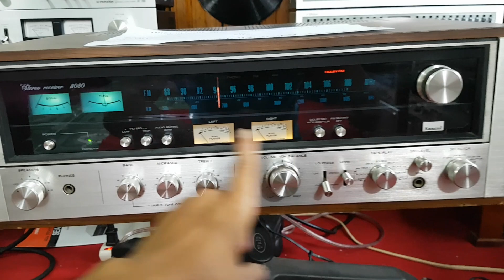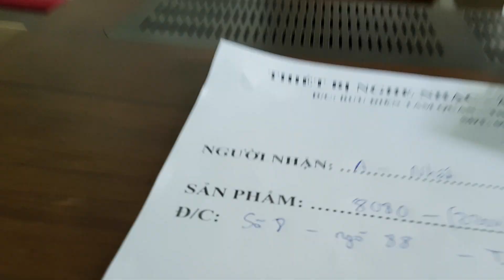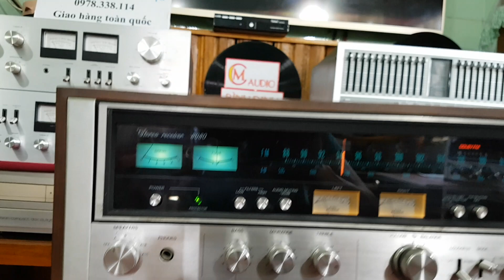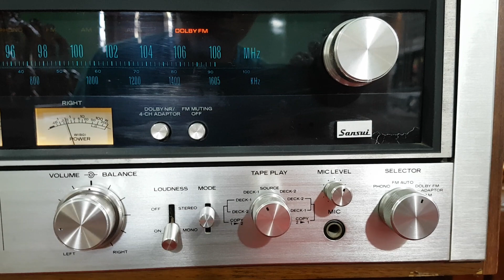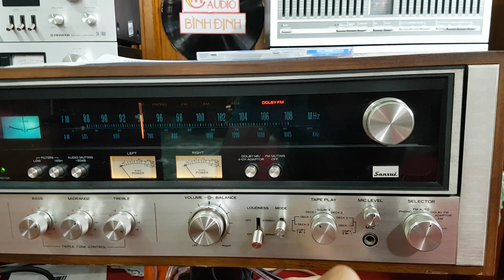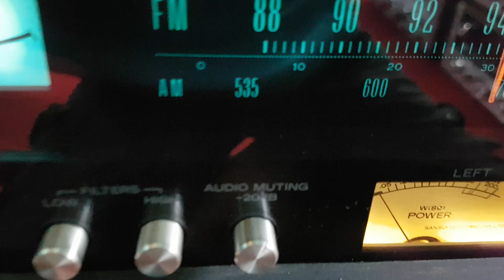Test Sansui 8080 Gửi A đẹp Trai( Trần Quý Cáp -Hà Nội )